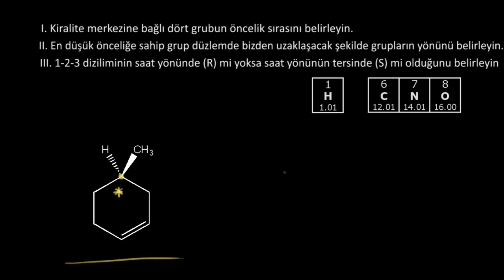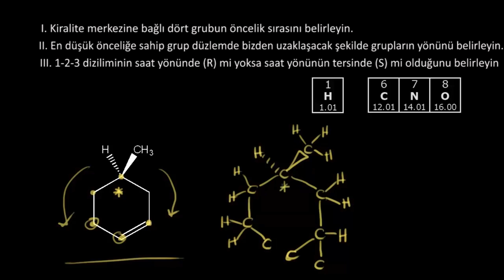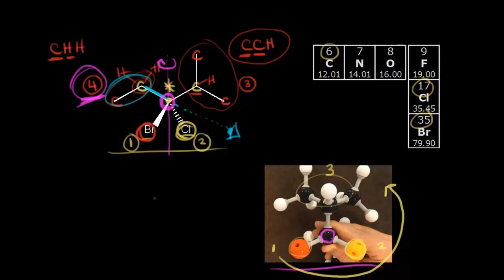R-S Adlandırma Sistemi (Alıştırma) (Fen Bilimleri) (Kimya) (Organik Kimya)